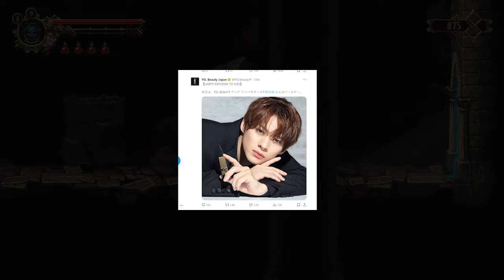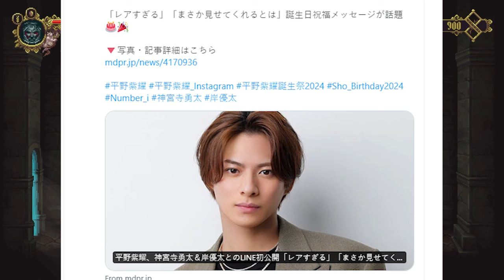【平野紫耀】タイムズスクエアに広告？！ サントリーも参戦、平野紫耀の誕生日が巻き起こす驚きの波。イブサンローランの新CM公開 ?